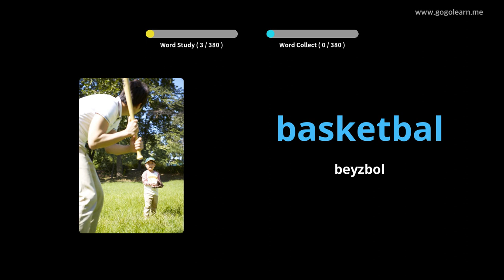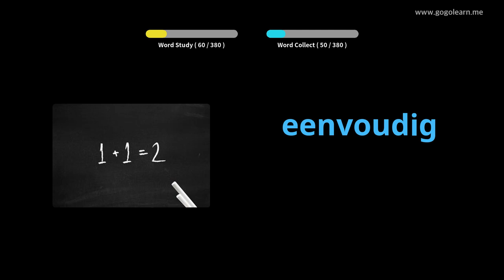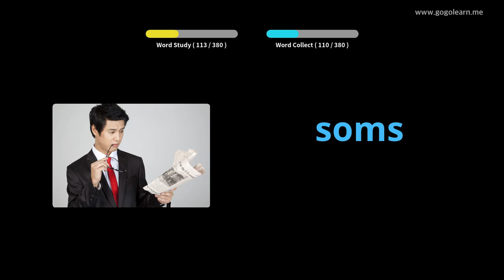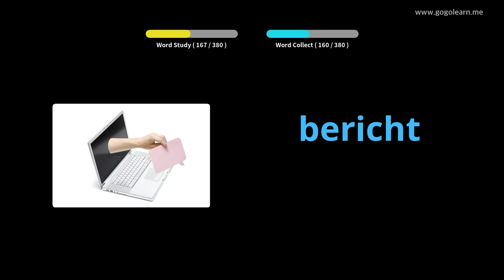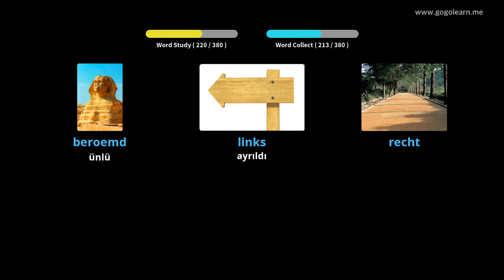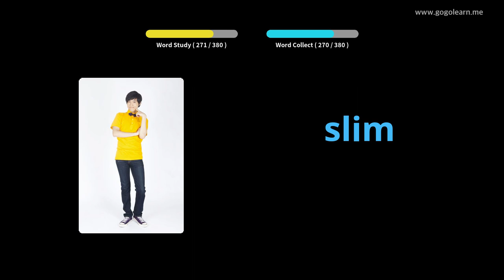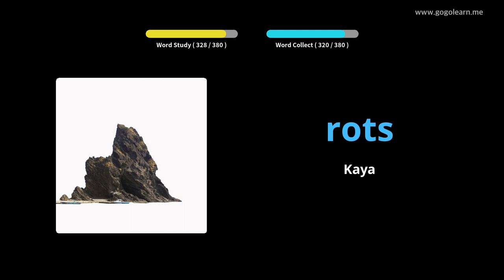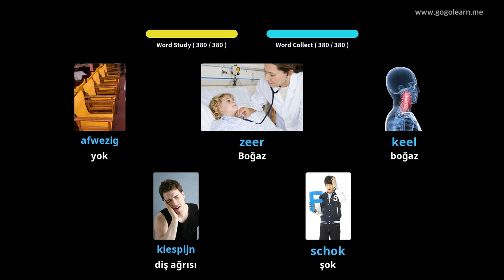Flemenkçe Resimlerle Öğrenin | Flemenkçe Kelime Bilgisi Ortaokul 1 | Golearn